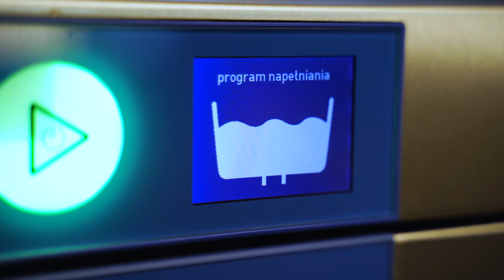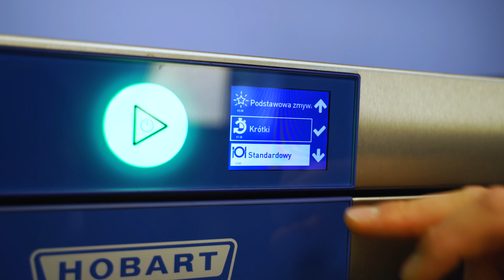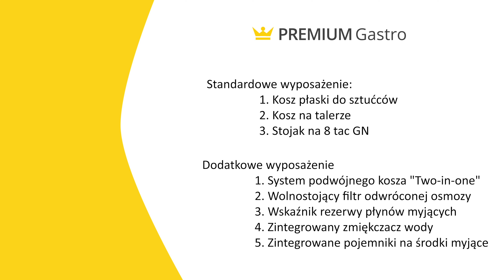Zmywarka do talerzy i pojemników 1/1 GN + 600x400 EN Hobart Profi FXL-10B - Premiumgastro.pl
Ten odcinek poświęcony jest zmywarce uniwersalnej HOBART PROFI FXL-10B która wyróżnia się na tle konkurencji pod wieloma względami. Zmywarka Hobart Profi FXL to zmywarka z powiększoną komorą umożliwiającą mycie naczyń, sztućców i szkła w koszu 500x500 ale również mycie pojemników 1/1 GN, tac i blach piekarniczo-cukierniczych 600x400 EN. Zmywarka Hobart Profi FXL wyposażona jest w inteligentny i intuicyjny panel sterowania Visiotronic-Touch. Zmywarka wyposażona jest w dodatkową prowadnice dla drugiego kosza ! Po więcej informacji zaprasamy na naszą stronę internetową :